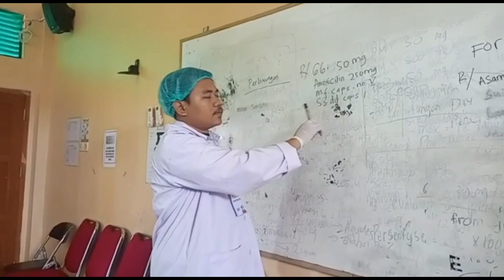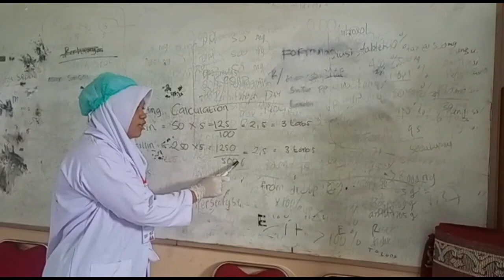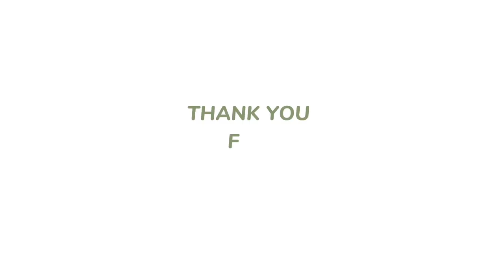2023 - Pharmacy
The video was presented by Pharmacy students from group D